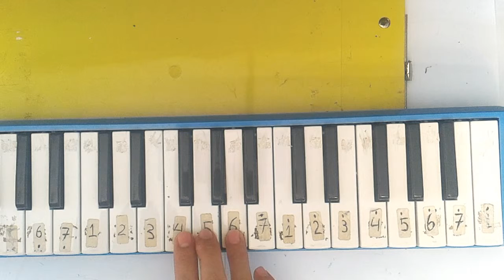PIANIKA - TANAH AIRKU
Pianika tanah airku, piano tanah airku, belajar pianika tanah airku, lagu tanah airku, cara bermain pianika tanah airku, belajar lagu tanah airku, not tanah airku

Belajar pianika dengan lagu nasional berjudul "Tanah Airku".